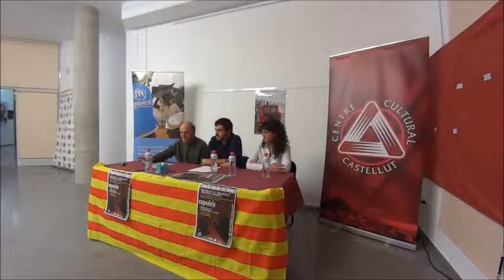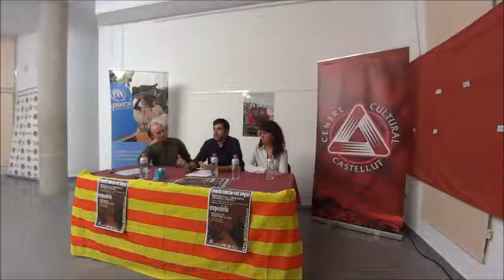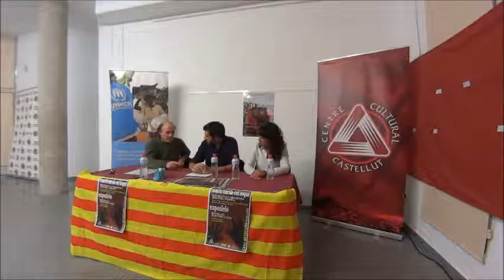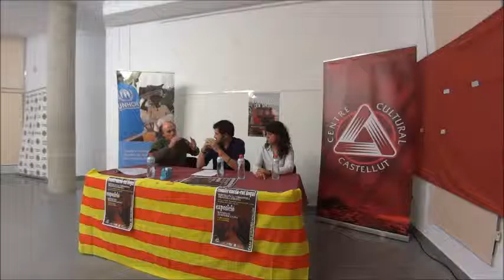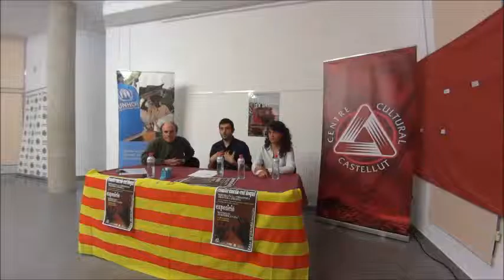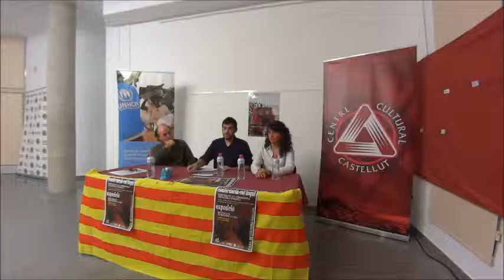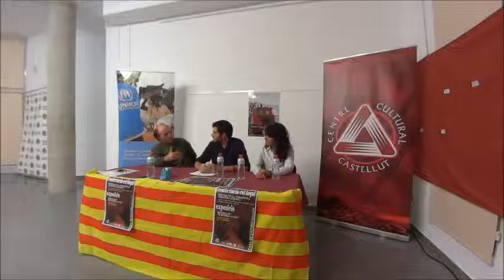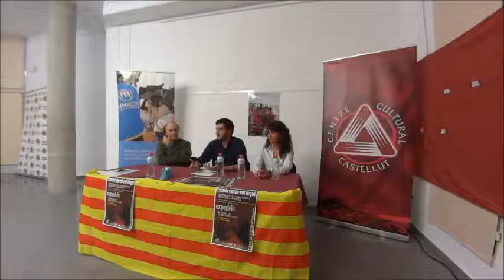Refugiats la vergonyosa frontera europea, a càrrec d’Antonio Bascuñana, coordinador d’ACNUR a Alacan